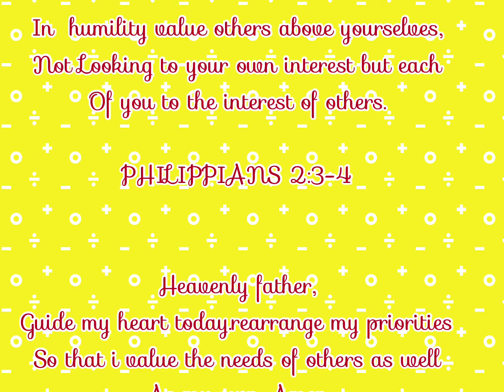Spicy Buttered Shrimp with Garlic simple recipe | Michell Sergio Vlog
INGREDIENTS:

1/2 kl Shrimp (cleaned)
1/8cup Sprite
2Tbsp Crushed Garlic
1/4 cup Butter
2pcs Green Chili Pepper
1Tbsp brown Sugar
Salt & Ground pepper to taste

Have a Good Appetite👌👩

licenses/by/4.0/legalcode

 ◦ Musician: Jef